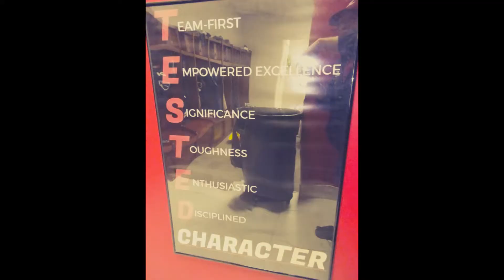Transylvania The sprite of Creativty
This about a place on campus where the sprite of creavity comes into you and inspired you with creavity.Build your future with dreams and goals,Be a Pioneer,Diverse World,Open Mindedness,Lifetime Connections,Live Big,and Stand out,Social Responsibility,Independent Thinking,Inspire Ambitions,Everyday Family Adventures,You are strong than you think.Life begins at the end of your comfort zone,You;ll never walk alone,Dream Big,Have Hope and Have Faith in yourself and with the Lord our God.. Aman..